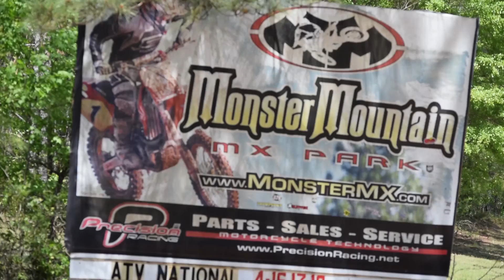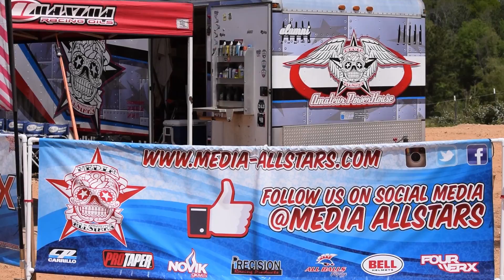Rd. 3 Monster Mountain MX - Amateur Motos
Check out this edit from Rd. 3 of the ATVMX National Championship at Monster Mountain MX in Alabama.  Media Allstars is the featured team, but the full video contains clips from the top amateur classes throughout the weekend!